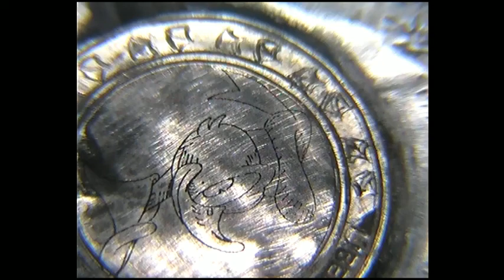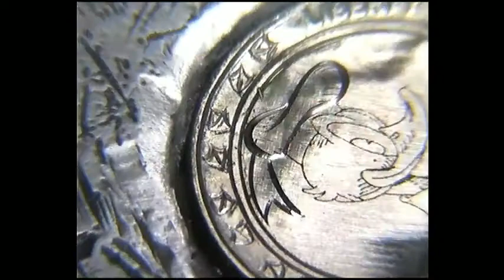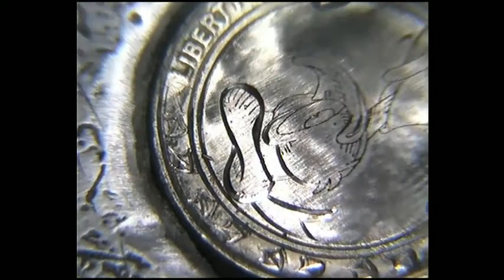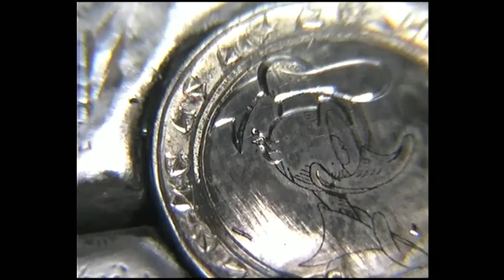Hand engraving Donald Duck Hobo Nickel